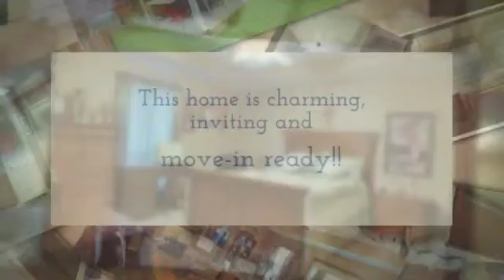14960 Carrol St., Walker, LA 70785